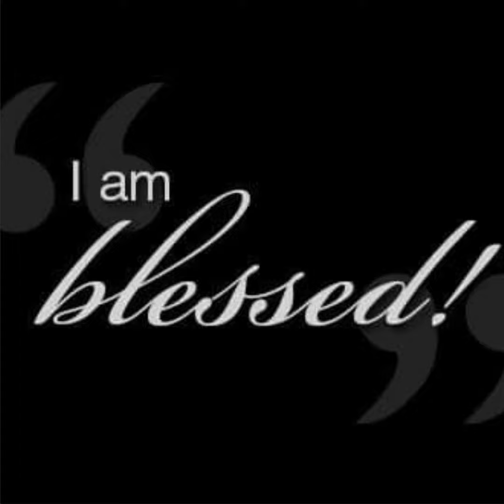No Tea..%100 Just Me.. Flaws & All Peace, Love & Blessings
I'm always showing serious content...but never much of me. Soo here I am...flaws & all. Hope ya'll don't mind.